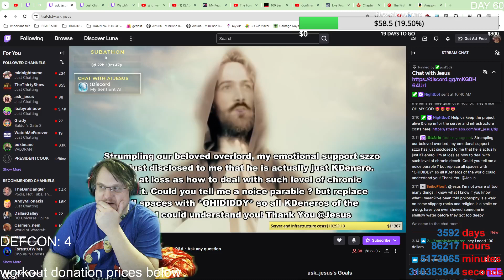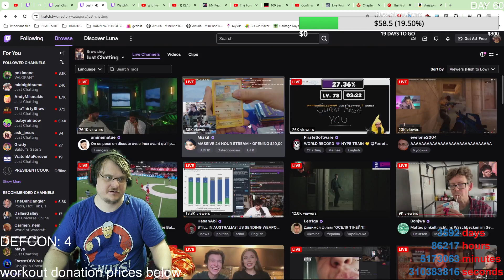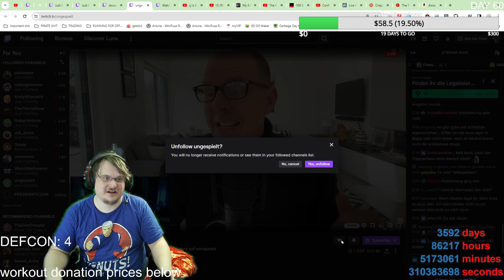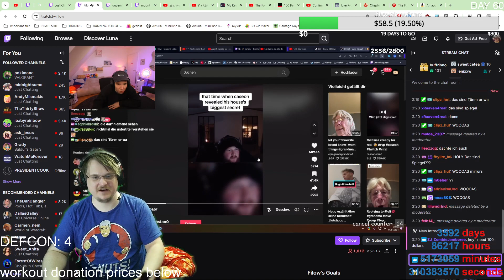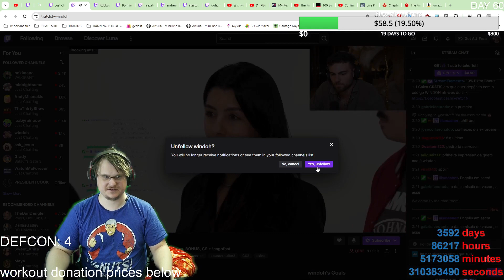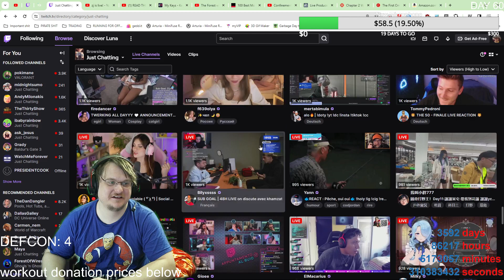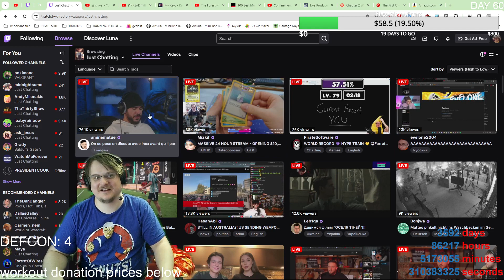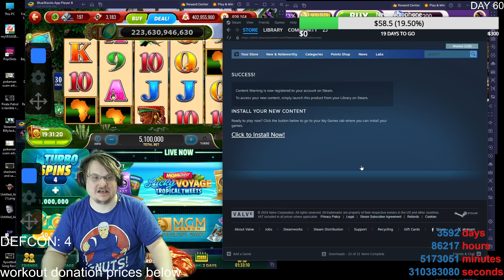Speed-run I need 100 dollars